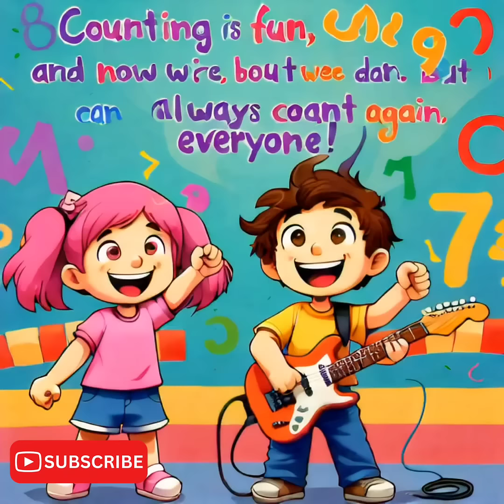Kids Song 12345 counting song for kids in English